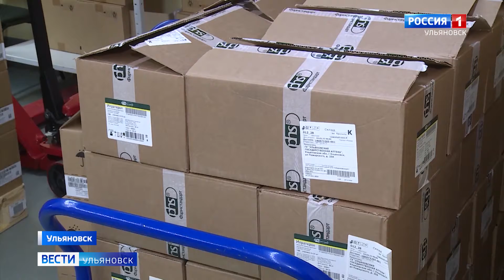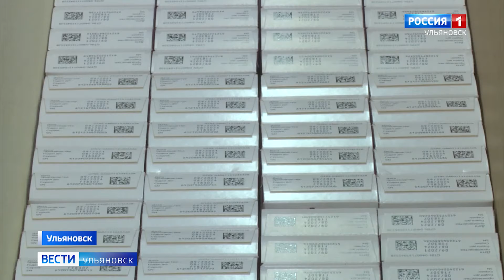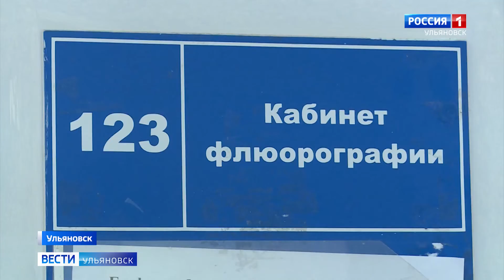Запас медикаментов, в том числе импортных, в Ульяновской госаптеке сформирован на несколько месяцев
Для бесперебойного льготного обеспечения жителей региона закупки организовали еще в ноябре. Есть ли перебои в поставках препаратов сейчас, Алексей Русских проверил лично.